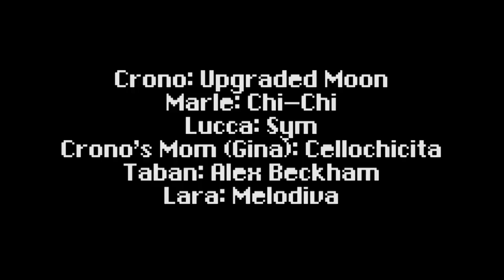Chrono Trigger the Musical - Peaceful Days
Track 1/60 from Chrono Trigger the Musical!

Crono, a young man from 1000 AD, wakes up on the day of the Guardia Millenial Fair. Never truly fitting in with society, he heads for the fair, vowing to himself once again that he will do something meaningful in life and make a mark in history. At the same time, Lucca, a brilliant inventor living with her father and disabled mother, and Marle, a young girl of unknown origin, head for the fair, also swearing to make better lives for themselves.

Credits -